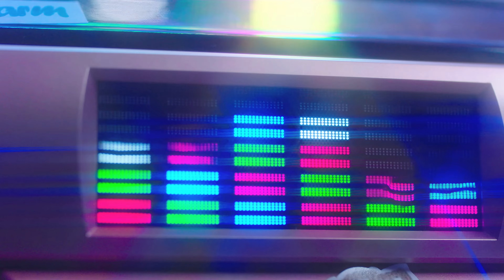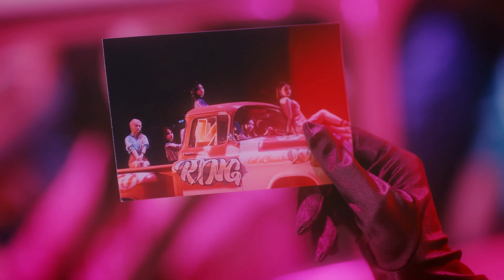[4K/60FPS] Rocket Punch - 'Ring Ring' MV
로켓펀치(Rocket Punch) 'Ring Ring' M/V

This song is really good. Interpolated to 60fps.
As always, go watch the original to support [ARTIST].

You should set the video quality to 4k/60fps and watch on a desktop device for the best experience.